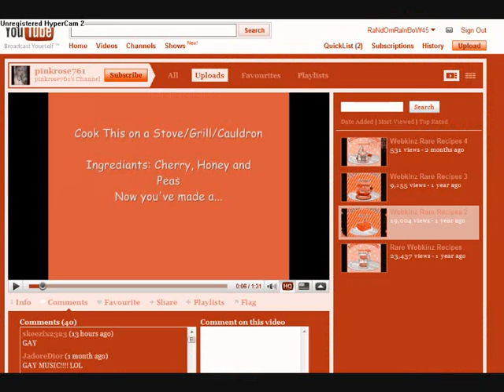Rare Webkinz Food Recipes Part2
Here is part 2 enoy